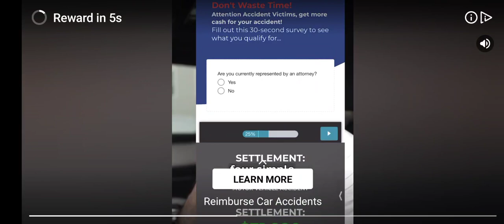playing virtual families cook off